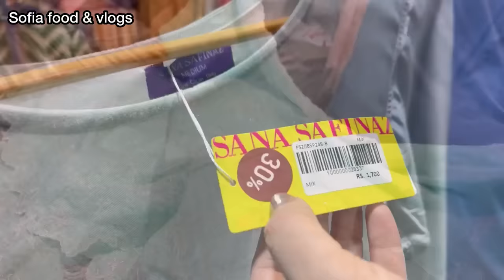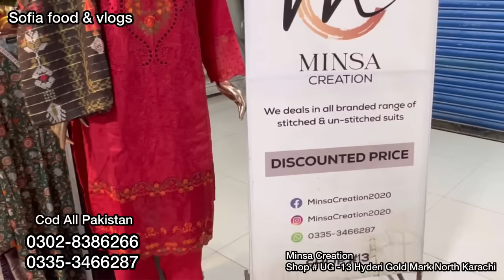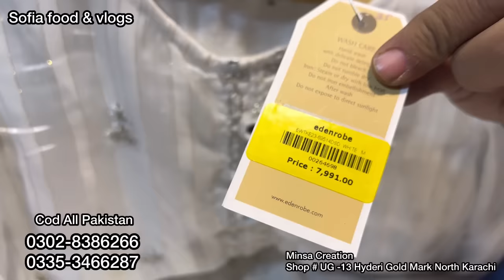Hurry up ! | Binsaeed - Edenrobe Stitched Dresses | Bin Saeed collection Sale | sofia food & vlogs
market
catalogue

karachi branded
karachi branded collection
karachi branded
karachi branded collection mega
sale
ranchore line

stitched
stitched suits wholesale
stitched saree

wholesale market
wholesale
wholesale market in lahore
wholesale jewellery
wholesale business
wholesale clothes